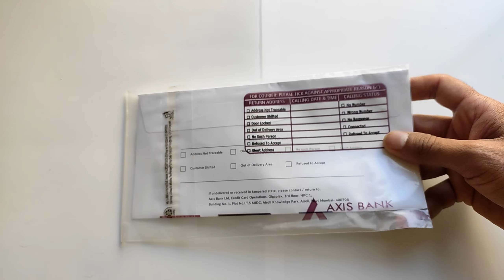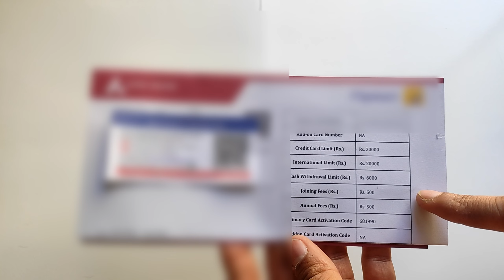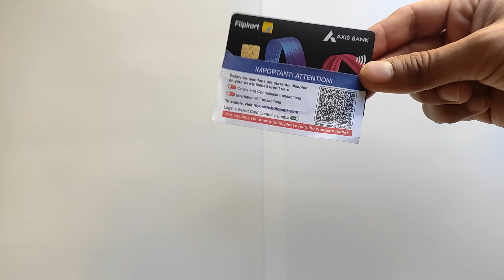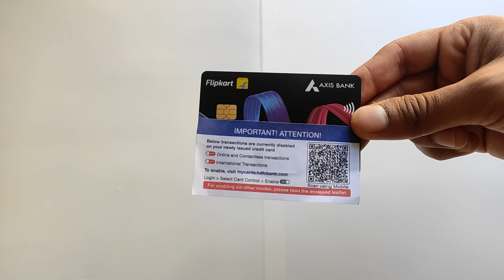flipkart axis bank credit card unboxing and activation.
▶ Limit ₹65000+ 🤑
▶ Instant approval ✅

Queries solved 👇

flipkart axis bank credit card card generation 1 day,
flipkart axis bank credit card generation 1 day problem,
flipkart axis bank credit card benefits and loss,
flipkart axis bank credit card benefits telugu,
flipkart axis bank credit card benefits tamil,
flipkart axis bank credit card benefits malayalam,
flipkart axis bank credit card benefits kannada,
flipkart axis bank credit card benefits and loss in hindi,
flipkart axis bank credit card benefits and charges,
flipkart axis bank credit card benefits bengali,
flipkart axis bank credit card benefits 2023,
flipkart axis bank credit card benefits hindi,
flipkart axis bank credit card benefits and loss telugu,
flipkart axis bank credit card benefits and loss in tamil,
flipkart axis bank credit card benefits and loss 2023,
flipkart axis bank credit card benefits and loss kannada,
how to avail flipkart axis bank credit card welcome benefits,
flipkart axis bank credit card activation benefits,
flipkart axis bank credit card add on card benefits,
flipkart axis bank credit card kaise banaye benefits,
flipkart axis bank credit card benefits in big billion days,
flipkart axis bank credit card benefits in bbd